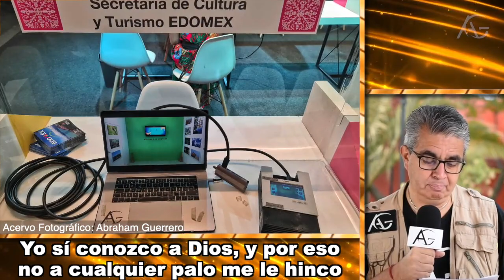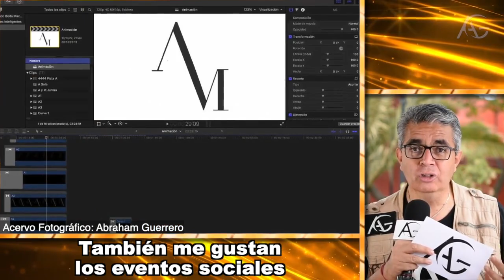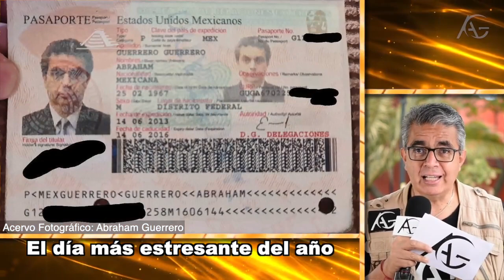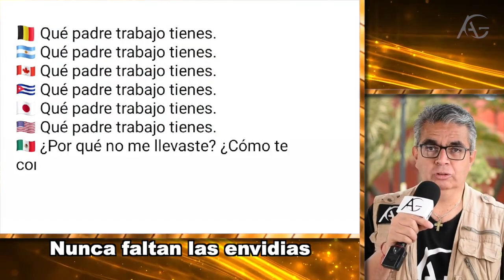2022: Las traiciones en las televisoras y puñaladas por la espalda | Resumen anual.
Un resumen anual de lo que fue mi aspecto laboral para mí en el año 2022.

¿Puedes contribuir para el mejoramiento de este canal?

¿Quién es Abraham Guerrero?